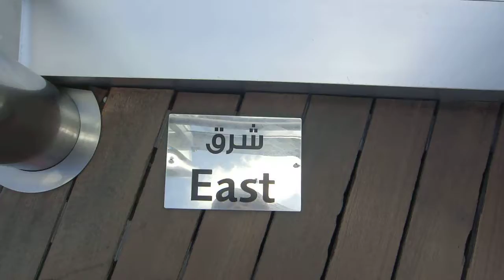ドバイ６日目（その７、ブルジュ・カリフアの頂上から東側）（2014-02-06）